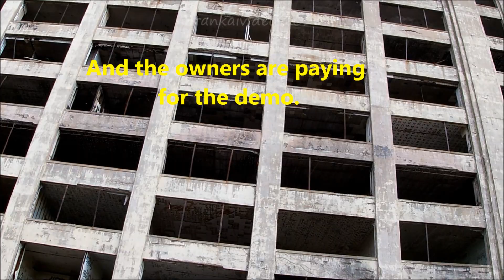Gordie Howe Bridge Canadian Tower; Boblo Building Demo; Clark Park Upgrades. June, 2023.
New development at Vernor & Hubbard, a look at Clark Park renovations, and then to the Boblo Building, now about 75% demolished. Then Delray Park for a view of the Canadian Tower, inching across the river one section at a time.